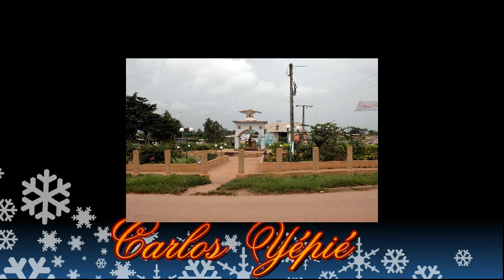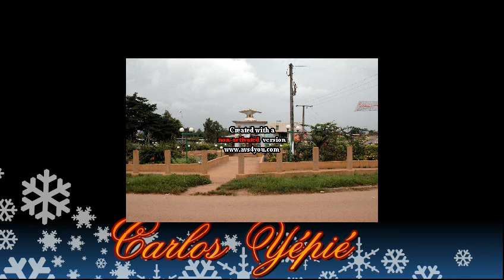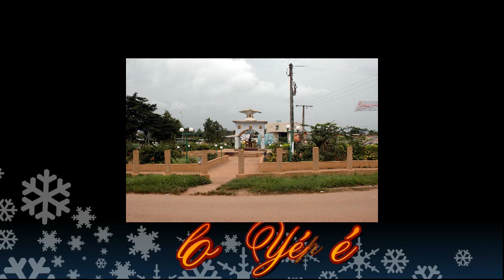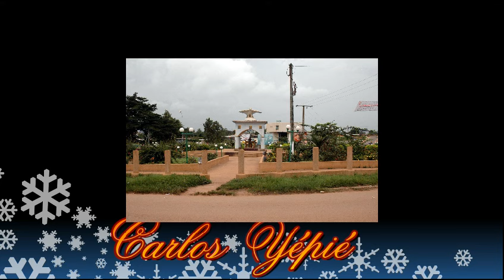Agboville... Adesco Dj avec la danse Dabonin (la danse de canard) et "Tou Odouko" (pile le foutou)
Adesco Dj est  l'un des Meilleurs Dj ABBEY (Agboville)  "Titre  tou odouko", dans ce son Adesco demande aux femmes abbeys  de piler le foutou pour le bon service de leurs maris...le son qui fait bouger tout Agneby